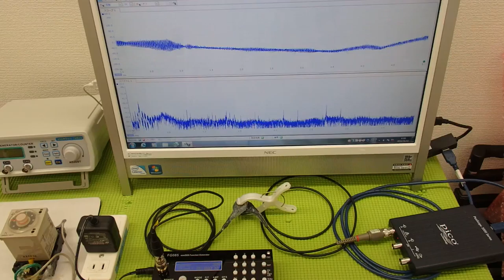音圧測定装置：超音波テスターを利用した実験動画 ultrasonic-labo